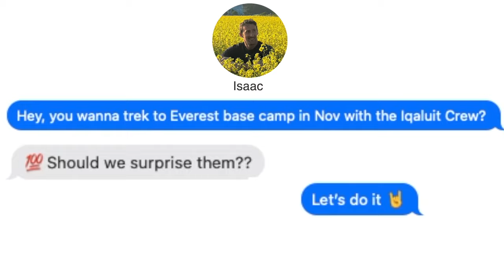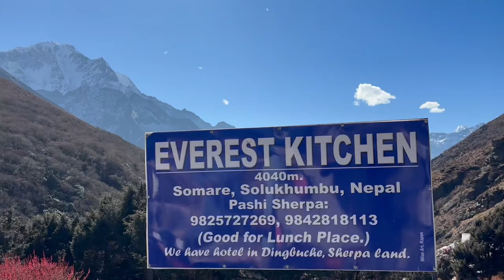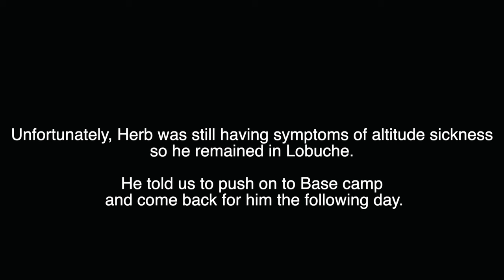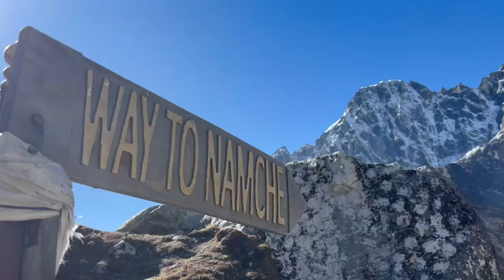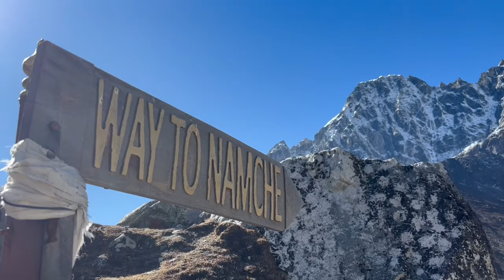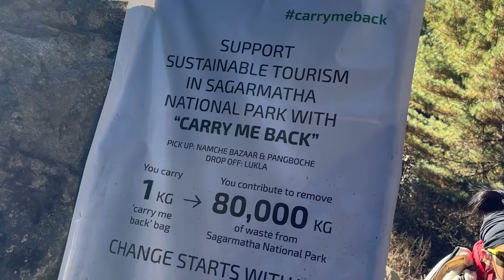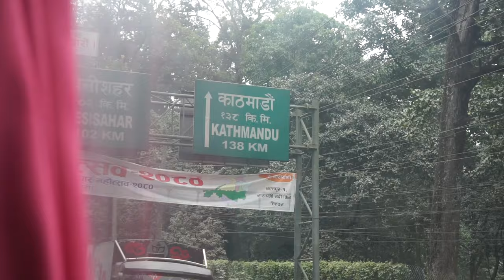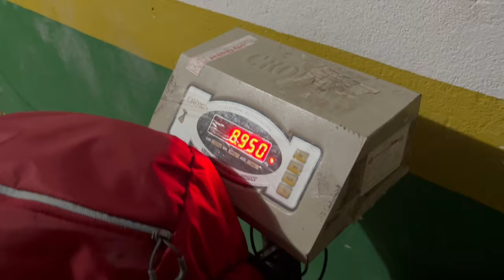Everest Base Camp Bound | 12 Day Trek | Full Documentary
Join me on a 12 day journey through the Himalayas to Everest base camp, full of amazing views, food, and company.

Evan